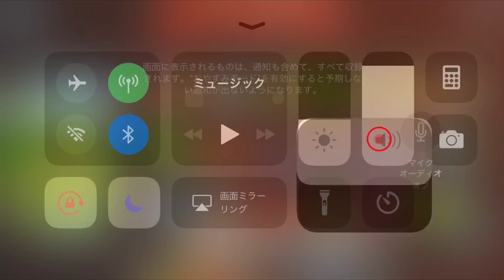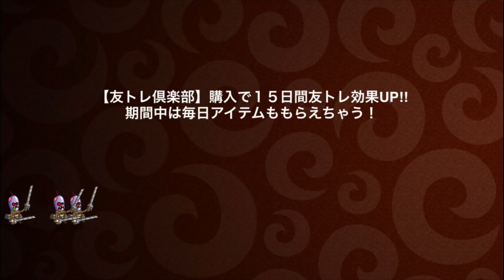#115 城ドラガチソロリーグ〜1700超え！1800目指して〜後付け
編集慣れたらもうちょっと見やすくしっかりやりますねw